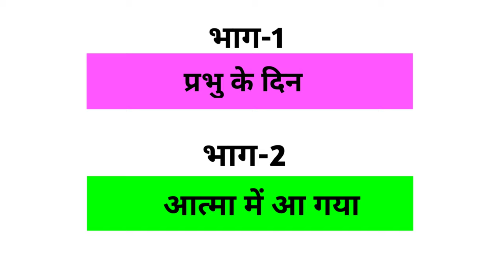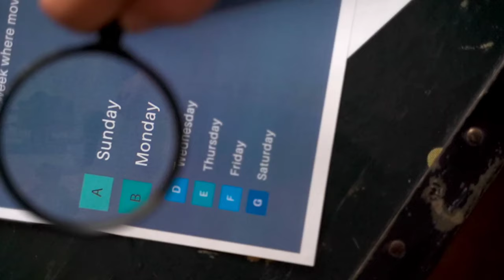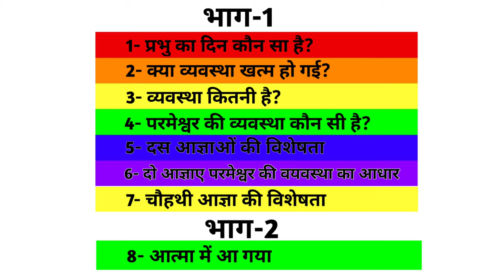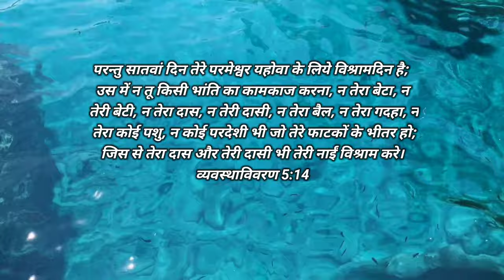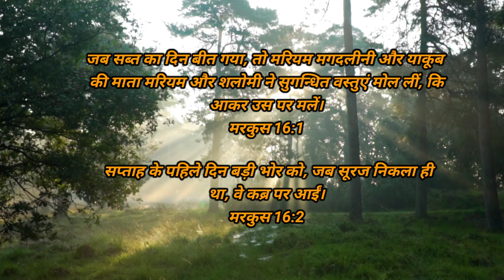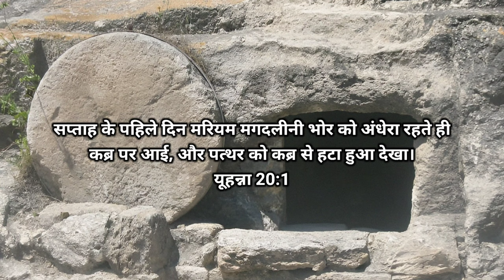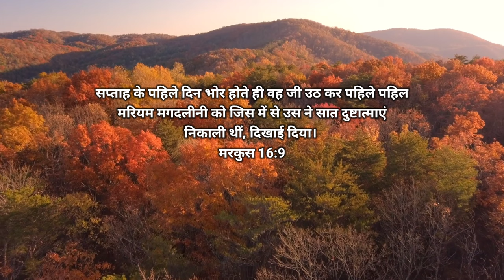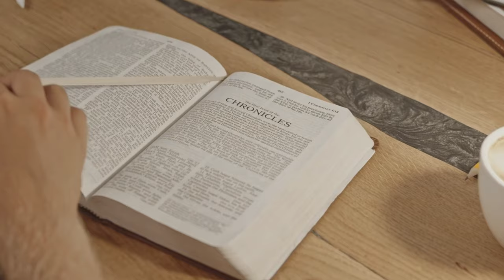Ep- 21(भाग-1) मैं प्रभु के दिन,आत्मा में आ गया | प्रभु का दिन कौन सा है? Revelation 1:10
मैं प्रभु के दिन,आत्मा में आ गया | प्रभु का दिन कौन सा है? Revelation 1:10
Which is the Day of the Lord

प्रभु यीशु मसीह के नाम मे आप सभी को जय मसीह की। पिछली वीडियो में हमने प्रकाशितवाक्य 1:9 पद को समझा था। आज जानेंगे प्रकाशितवाक्य 1:10 पद के बारे में यूहन्ना कहते है की मैं प्रभु के दिन आत्मा में आ गया आखिर वो दिन है कौन सा? जिस दिन यूहन्ना आत्मा में आ गए।

प्रकाशित वाक्य 1:10

I was in the Spirit on the Lord's day, and I heard behind me a loud voice like a trumpet
Revelation 1:10

In the Spirit
jhon spirit
day of God
john revelation full movie
revelation
revelation
hindi
of john
of john full movie in
प्रकाशितवाक्य
प्रकाशितवाक्य वीडियो
प्रकाशितवाक्य वचन
प्रकाशितवाक्य बाइबल